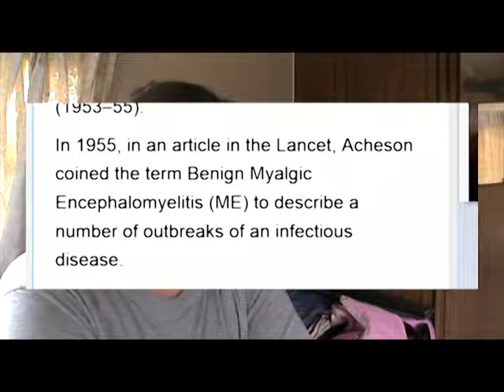Benign Myalgic Encephalomyelitis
Benign Myalgic Encephalomyelitis 1955